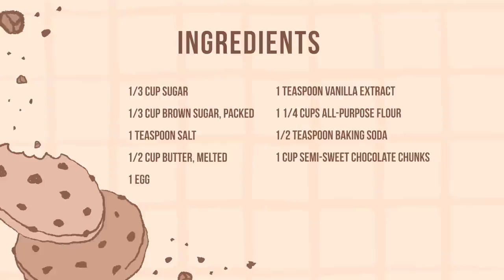Super Yummy Chocolate Chip Cookies Recipe | 鍾嘉欣 Linda Chung | 中文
My kids love to bake.  I would say this is quite a yummy chocolate chip cookie recipe we enjoy.
Give it a try and hope yours turns out well too.

Have a fabulous day everyone!

lovelovelove
        -L-

✚  V I D E O   P R O D U C E D   B Y ✚
Karen Lam @ kadesignedit